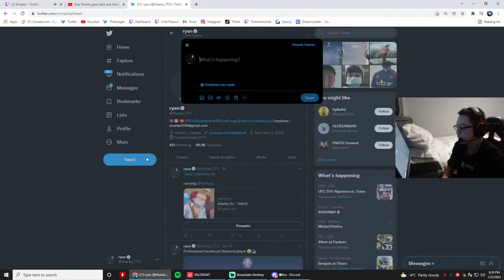s0m is that guy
Welcome to Valorant's Clips and Compilations

valorant clips,
valorant clips to edit,
valorant clip pack,
valorant clips montage,
valorant clips in desc,
valorant clips of the week,
valorant clipping software,
valorant clips tenz,
valorant clip dump,
valorant clip recorder,
valorant clip montage,
valorant clip edit,
valorant clip music,
valorant clip songs,
valorant clip collect,
valorant clip app,
valorant clip ace,
valorant clipart,
valorant auto clip,
valorant new agent clip,
valorant peekers advantage clip,
valorant klip alma,
how to edit valorant clips,
how to make a valorant clip,
valorant clip baiter,
valorant best clip,
best valorant clip recorder,
best valorant clip software,
best valorant clip pack,
valorant clip channel,
valorant clip capture
valorant cinematic,
valorant new agent,
valorant champions,
valorant neon,
valorant gameplay,
valorant chamber,
valorant montage,
valorant tips,
valorant agent,
valorant aim,
valorant animation,
valorant agent tier list,
valorant aim guide,
valorant astra,
valorant ares,
valorant ascended,
a valorant montage,
valorant a d peek,
valorant 30fps,
valorant a 1 fps,
valorant 60fps,
valorant a 144hz,
valorant a 1000 fps,
valorant a d,
valorant battle pass,
valorant beginners guide,
valorant best crosshair,
valorant butterfly knife,
valorant best plays,
valorant berlin,
valorant battle pass karambit,
valorant best agents,
valorant b hop,
valorant b roll,
valorant b hop tutorial,
valorant b hop macro,
valorant b hop glitch,
rush b valorant,
jazzy b valorant,
boss b valorant,
valorant crosshair,
valorant champions tour,
valorant curios,
valorant clips,
valorant chamber gameplay,
valorant c,
valorant c u girl,
valorant c'est dommage,
valorant xbox jump,
ankita c valorant,
ray c valorant,
ankita c valorant montage,
ankita c valorant stream,
valorant die for you,
valorant deadeye,
valorant daily,
valorant dot crosshair,
valorant die for you reaction,
valorant download,
valorant deathmatch,
valorant duality,
model d valorant,
night d valorant gempa,
quantum in valorant,
tatay d valorant,
d'accord valorant,
sir d valorant,
d pad crosshair valorant,
night d valorant,
valorant esports,
valorant edit,
valorant episode 4,
valorant episode 1
valorant esports,
valorant esports na,
valorant esports live,
valorant esports news,
valorant esports explained,
valorant esports sentinels,
valorant esports tournament,
valorant esports best moments,
valorant espor tr,
valorant espor ace,
valorant espor en iyi anlar,
valorant espor crosshair ayarları,
the esports valorant,
valorant boom esport,
valorant brazil esports,
bangkok esports valorant
valorant graphics settings,
valorant glitches,
valorant gun tier list,
valorant girl,
valorant g pro superlight,
valorant g loot,
valorant g sync on or off,
valorant g pro wireless,
valorant g hub script,
valorant g.u.n operator,
valorant gcash,
valorant g.u.n spectre,
valorant highlights,
valorant hacks,
valorant hub,
valorant how to get better,
valorant how to improve aim,
valorant how to play,
valorant iron,
valorant invalid access to memory location,
valorant in a nutshell,
is valorant free,
valorant i need healing,
valorant i go fast,
valorant i miss her,
valorant jett,
valorant jett guide,
valorant jett gameplay,
valorant japanese voice,
valorant jarso,
j-sens valorant,
valorant kayo guide,
valorant k tac knife,
k/0 valorant,
valorant lore,
valorant lineups,
valorant l'accord gameplay,
l'accord valorant theme,
valorant mobile,
valorant music,
valorant music video,
valorant movement guide,
valorant masters,
valorant moments,
valorant movement,
valorant m,
project m valorant,
project m valorant mobile,
m.megamind valorant,
project m valorant copy,
project m valorant download,
haziq m valorant,
valorant new skins,
valorant new battle pass
valorant graphics settings,
valorant glitches,
valorant girl,
valorant g loot,
valorant g.u.n operator,
valorant gcash,
valorant g.u.n spectre,
valorant highlights,
valorant hacks,
valorant hub,
valorant iron,
is valorant free,
valorant jett,
valorant jett guide,
valorant jett gameplay,
valorant japanese voice,
valorant jarso,
j-sens valorant,
valorant kayo guide,
k/0 valorant,
valorant lore,
valorant lineups,
valorant l'accord gameplay,
l'accord valorant theme,
valorant mobile,
valorant music,
valorant music video,
valorant movement guide,
valorant masters,
valorant moments,
valorant movement,
valorant m,
project m valorant,
m.megamind valorant,
haziq m valorant,
valorant new skins,